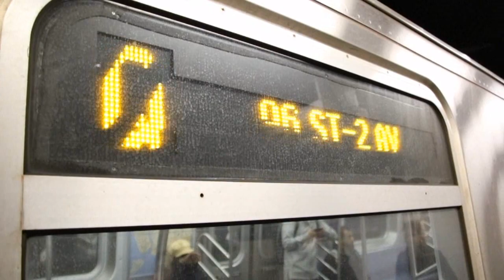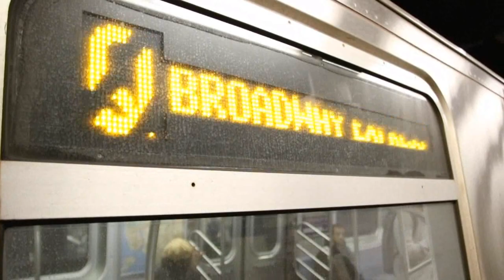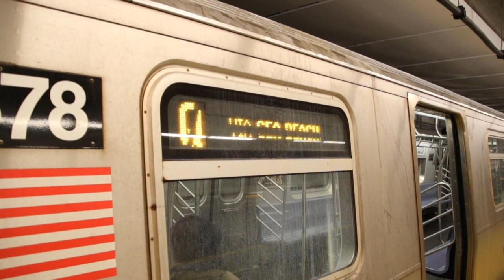January 12, 2017 Buffing - Second Avenue Subway, NYC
Here are various videos taken on January 12, 2017, featuring MTA NYC Subway Q trains on the Second Avenue Subway. Several Q trains can be seen wrapped in a design commemorating the opening of the Second Avenue Subway.